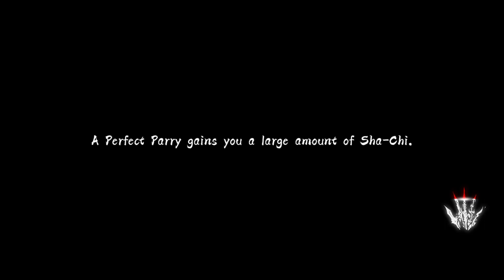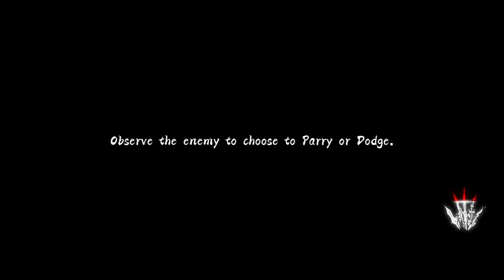SAIU / PHANTOM BLADE ,UM INCRÍVEL RPG HACK SLASH, ACESSO ANTECIPADO,NA PLAY STORE